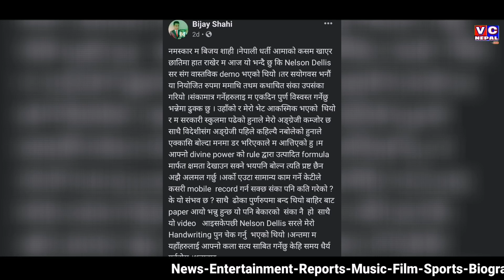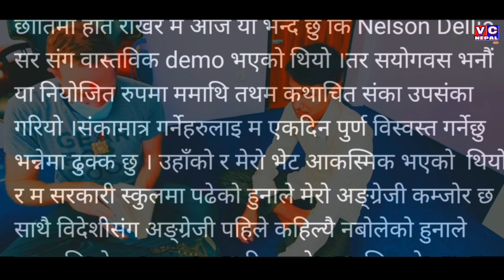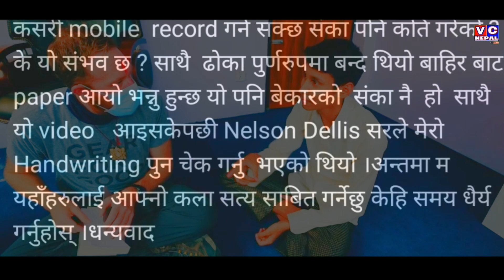नेपाल धर्ती आमाको कसम म Fake होईन||बिबाद पछि बोले बिजय शाही||Bijaya Shahi-Nelson Dellis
BIJAY SHAHI After His Controversial Interview With NELSON DENNIS.
बिबाद पछि बोले बिजय शाही

🙏🙏🙏 सम्पुर्ण आदरणिय दर्शकबृन्दहरुमा हार्दिक नमस्कार तथा स्वागत छ मेरो च्यानलमा। तपाईहरुलाई मेरो प्रस्तुतिहरु कस्तो लाग्छ कृपया सुझाब सल्लाह  नभुल्नुहोला साथसाथै लाईक कमेन्ट तथा सेयर गर्न पनि नभुल्नुहोला।
धन्यबाद । 🙏🙏🙏
यस च्यानलमा प्रसारित कुनै पनि भिडियोमा तपाईहरुको गुनासो वा जिग्याशा भए कृपया तल उल्लेखित ठेगानामा मेल गर्न सक्नुहुनेछ|